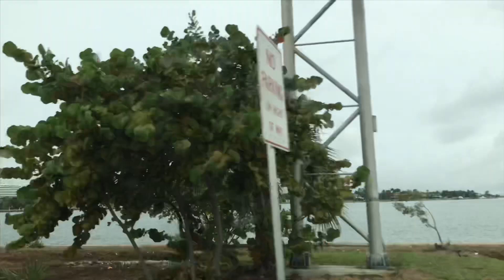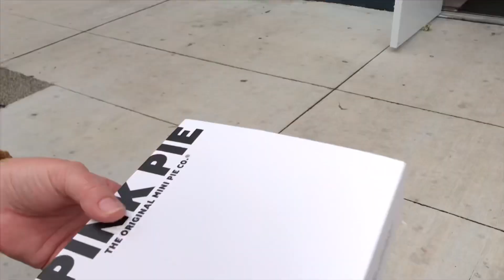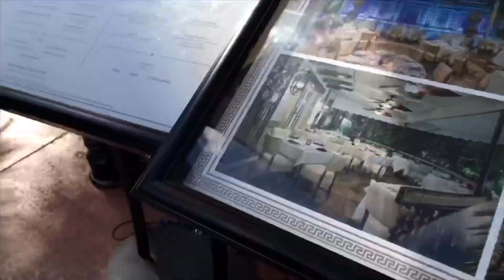miami vlog with my host sister // exchange student 🇺🇸